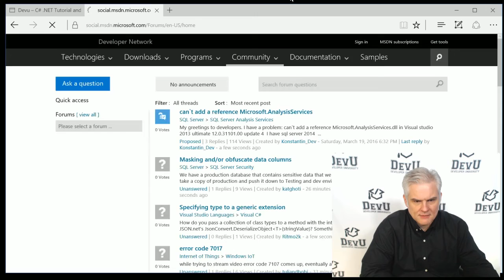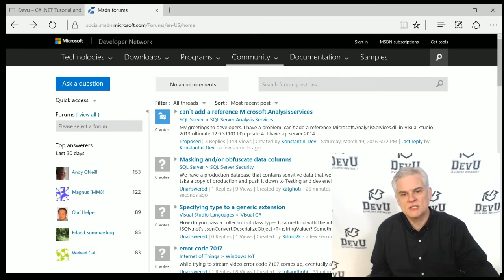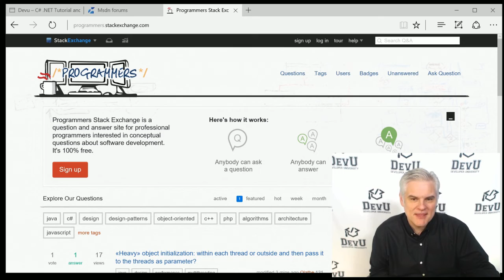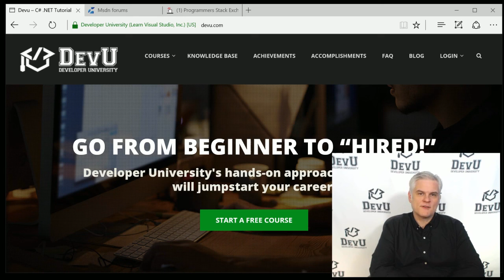C# Fundamentals for Absolute Beginners 24 Where to Go from Here